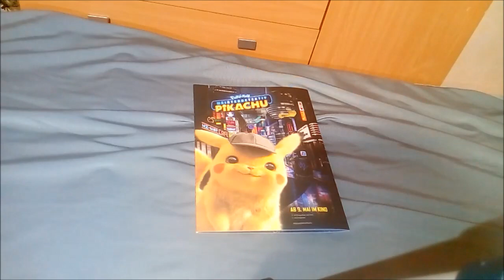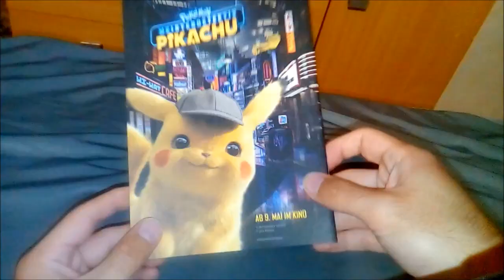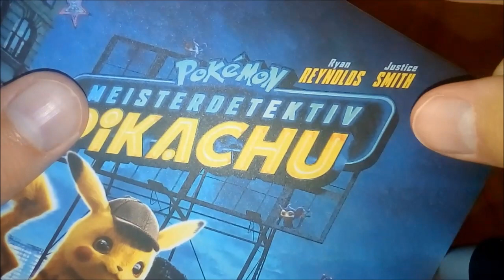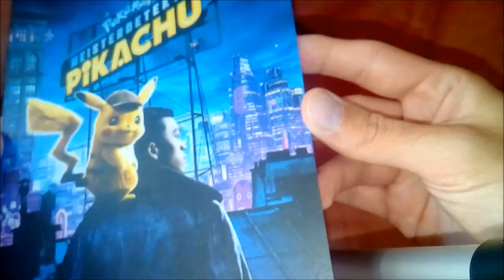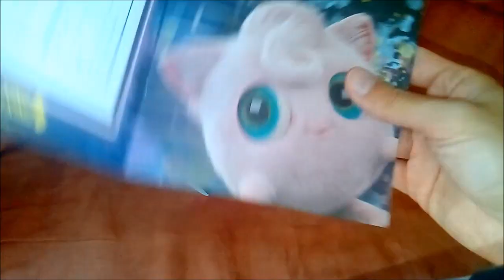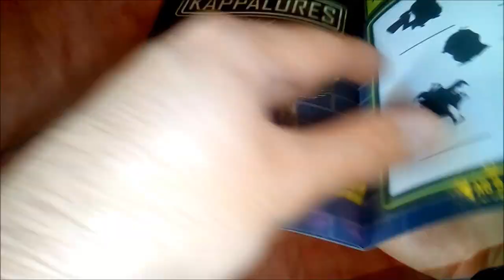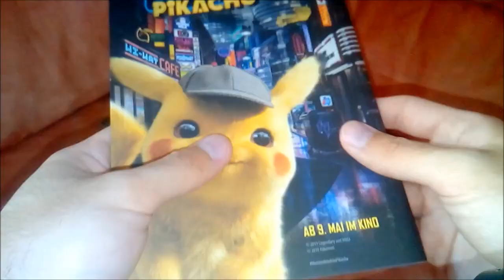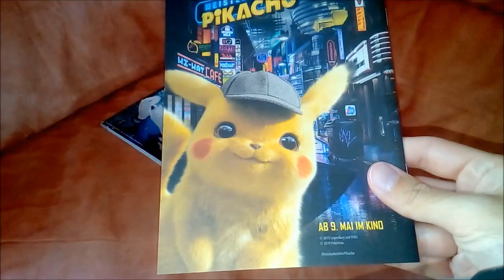Pokémon Meisterdetektiv Pikachu Rätselheft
Den Comic zum Film könnt ihr hier vorbestellen